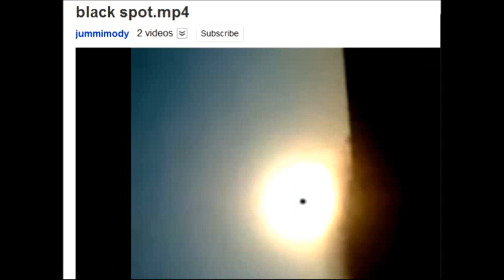black spot on sun - Serpent Mounds/Crystal Skulls October 29, 2011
I could not sleep tonight because I have been holding out on some pictures that were taken while I was making one of my documentary -- on my travel journals. On the crystal skulls. ((the reason I was hesitate and trying to decide how to best approach the who subject. because I knew I would have unwanted feed back from RADICAL Christians...regarding the whole subject matter). The only thing I can say to them is simply this...sometimes you have to go outside of your comfort zone when doing research, good journalist -- because you have to be able to keep that open mind. Otherwise, It would be no different than mainstream media -- only reporting half truth's -- because you been bought off by some corporation or group that does not want you to uncover the information. There are always two sides to the story. The way I see it there is the only way you can discover the difference between truth and lies is to do leg work. I have been really looking in general at Indian beliefs & cultures. So this was a perfect opportunity to not only go and visit the mounds, which was on my bucket list to begin with!